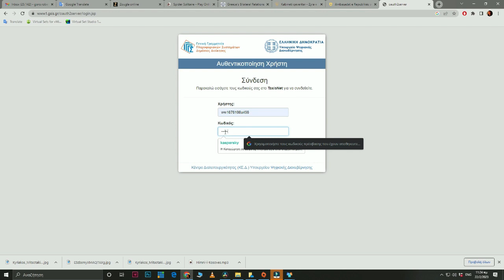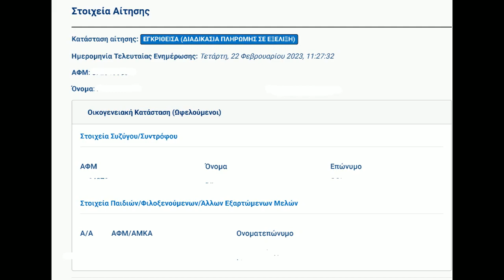Market Pass, si të aplikoni vetë